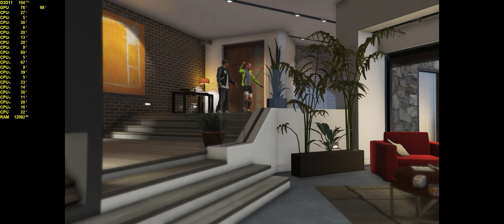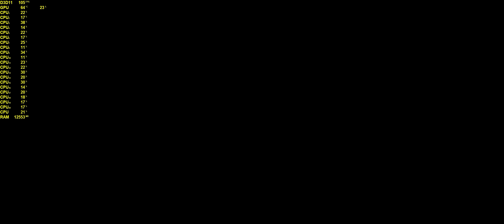GRAND THEFT AUTO V: THE THIRD WAY - 4K | 2160p | 3440x1440 | 60FPS | GTX 1080Ti | i7-6950X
Mission: The Third Way
4K | 2160p | 3440x1440 | 60FPS | GTX 1080Ti | i7-6950X
No Commentary